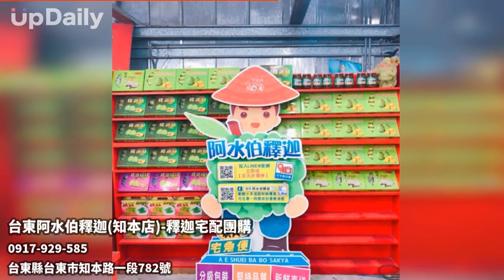台東阿水伯釋迦(知本店)-釋迦宅配團購 台東釋迦專賣店 台東特產 台東名產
台東釋迦專賣店 台東特產 台東名產 台東釋迦批發 台東釋迦推薦 台東土釋迦 台東鳳梨釋迦 台東釋迦賣場 台東釋迦宅配 台東釋迦產季 台東釋迦節 台東釋迦餅 釋迦伴手禮 釋迦團購美食 釋迦水果禮盒
阿水伯釋迦專賣店專營釋迦零售批發及釋迦週邊產品銷售，提供高品質台東名產釋迦，阿水伯釋迦知本專賣店已經有40幾年的釋迦種植歷史，到目前已經傳到第三代，有著農民的堅持，童叟無欺的理念，專種植釋迦及販售釋迦週邊產品，提供高品質台東名產"釋迦"，讓消費者品味到台東好吃的綠鑽石。

阿水伯釋迦採自產自銷，品質保證，價錢公道，服務優良，一通電話宅配到府。

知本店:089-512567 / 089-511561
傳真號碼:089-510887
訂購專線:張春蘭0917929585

【食用及保存方式】釋迦需要熟軟時才可食用。未熟軟之果實，請勿置於冰箱，將熟軟釋迦冷藏，清涼香甜，風味絕佳。

「土釋迦,也稱之[大目釋迦]」
產期7月開始到隔年3月，一年有兩個季節，從七月到十月左右是第一個季節，第二個季節是十二月左右到隔年三四月是「土釋迦,也稱之[大目釋迦]」，吃法:用手剝之後用湯匙挖出果肉,冰過之後更有風味。

「番荔枝,也稱之[鳳梨釋迦]」
第一個季節是十二月左右到隔年四月，屬冬季水果，果肉超多，甜度更高，吃法:削皮或者切成塊裝。